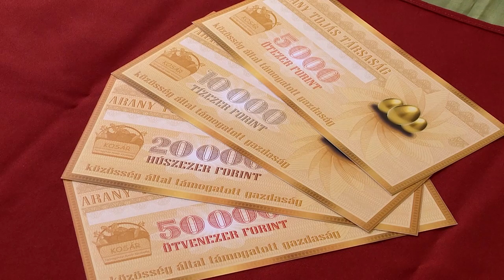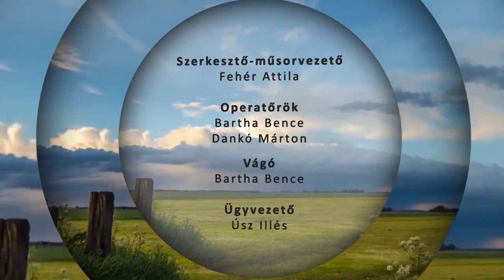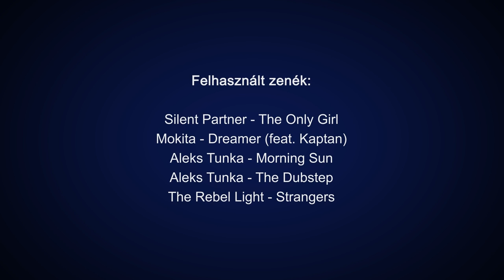Mintagazda 2016 június